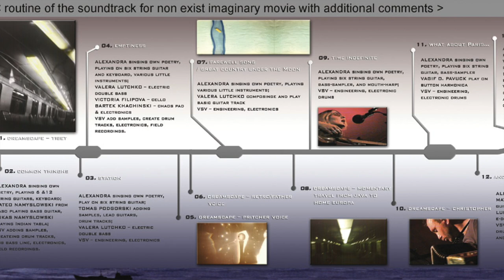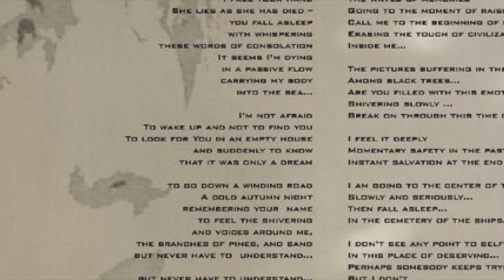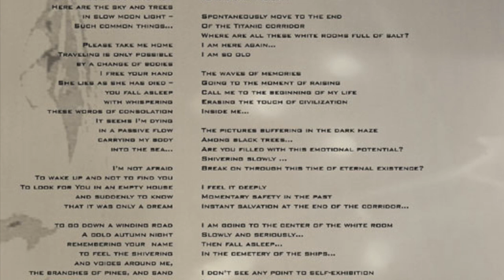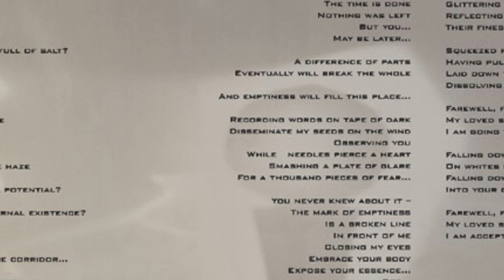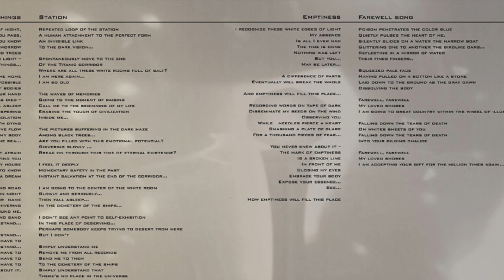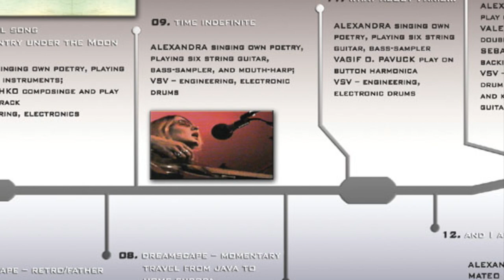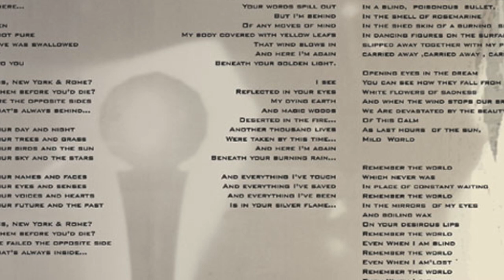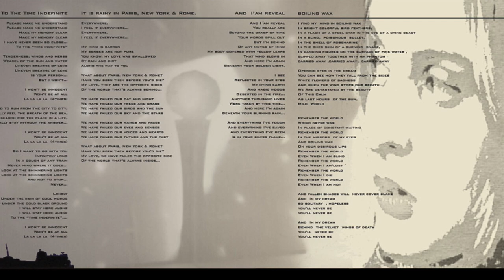Le Plastique Mystification - Common Things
1. Dreamscape - Tibet 0:00
2. Such Common Things 1:56
3. Station 19:29
4. Emptiness 25:57
5. Dreamscape - Pritcher Voice 36:17
6. Dreamscape - Retro / Father Voice 38:37
7. Farewell Song 39:32
8. Dreamscape - Momentary Travel From Java To Home Europa 42:17
9. To The Time Indefinite 44:25
10. Dreamscape - Christofer 51:11
11. It's Rainy In Paris, New York & Rome 53:22
12. And I'm Reveal 57:19
13. Boiling Wax 1:03:06